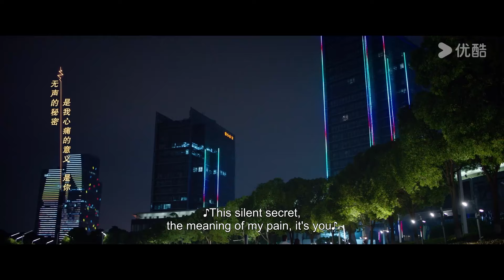EP06：💔顧尋有女友了？岳千靈失戀心碎，街頭上演MV女主角！ | 別對我動心 Everyone Loves Me | 超級看點 | 林一 / 周也 | 劇情 | 優酷台灣 YOUKU TAIWAN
★以下地區觀看正片請移步優酷國際版APP：日本、韓國、泰國、印尼、越南、馬來西亞、新加坡、菲律賓、中國香港、中國澳門、中國臺灣。歡迎下載優酷國際版APP，無論您所處何地都能享受《別對我動心》全集多語種字幕，加入優酷國際版APP會員，更能搶先觀看更多會員集數！

📺【別對我動心 Everyone Loves Me】岳千靈（周也飾）在離職的當天，與暗戀對象，新入職的第九事業部負責人顧尋（林一飾）擦肩而過，為此，她不惜回到公司，對顧尋大膽追愛，顧尋卻冷淡以待，甚至當著全校師生面將岳千靈的告白狠狠拒絕. 原來，顧尋早已傾心彪悍颯爽的網友「糯米小麻花」。但誰能想到「糯米小麻花」就是岳千靈。最後知道真相的顧尋不得不開啟搞笑與心動並存的「反向追妻路」…
💓主演：林一 / 周也 / 湯夢佳 / 蔣熠銘 / 戰宇 / 於昕仡 / 洪堯 / 劉美含 / 張淞 / 王曉雲子
💓集數：24集

00:00 The International Website youku.tv is now available!
02:00 Download YOUKU International APP to get early access to the full show